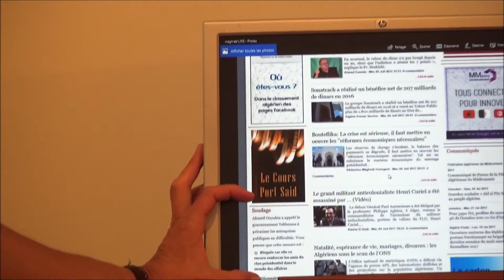Algérie Vente des Entreprises Tebboune Ouyahia Une vieille intervention qui sera relancée par la BM